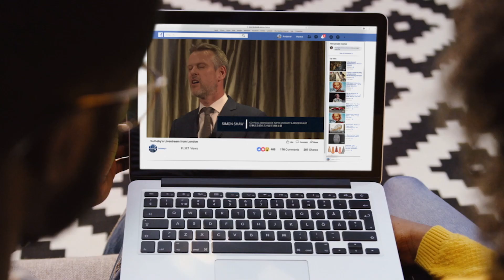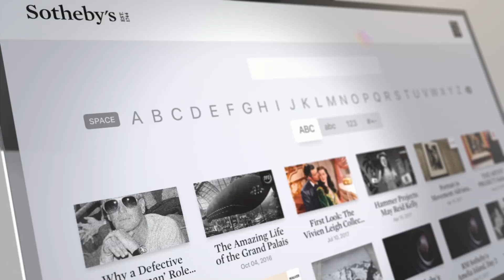275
Sotheby’s has been uniting collectors with world-class works of art since 1744 - an unrivaled history of reinvention, imagination and market strength. This 275th anniversary provides us with a rare opportunity to celebrate our landmark moments. And these initiatives and achievements continue to shape the company, whether it be in the foundation of two retail businesses – Sotheby’s Diamonds and Sotheby’s Wine – or the recent acquisition of internationally renowned businesses, such as our collection advisory subsidiary Art Agency, Partners and Orion Analytical, experts in forensic art-authentication matters. We are Sotheby’s at 275 and we are known for remodeling the art world.